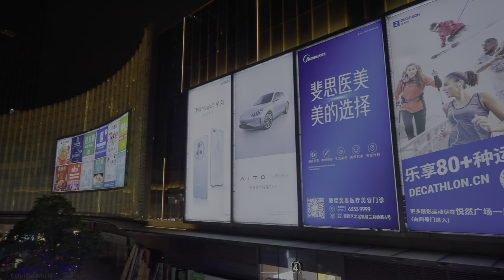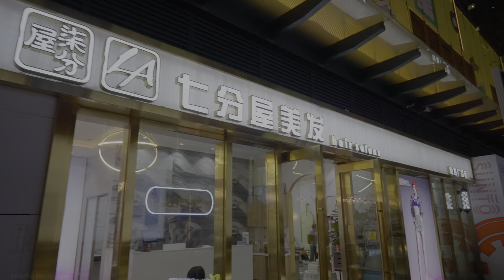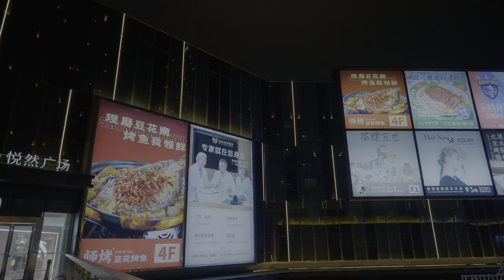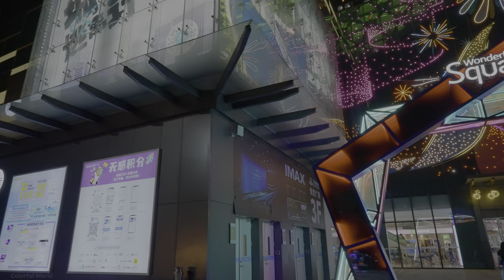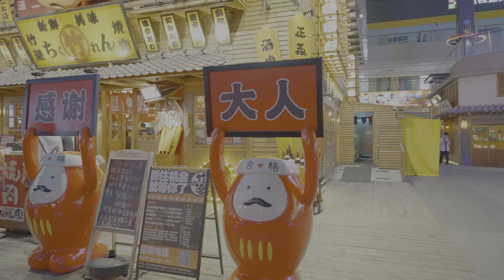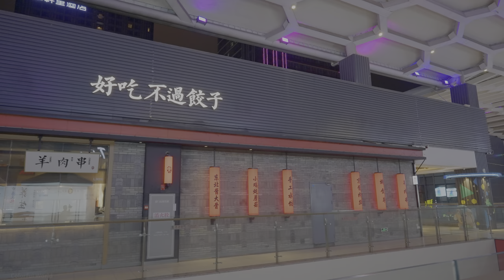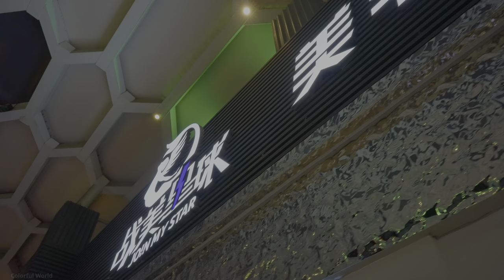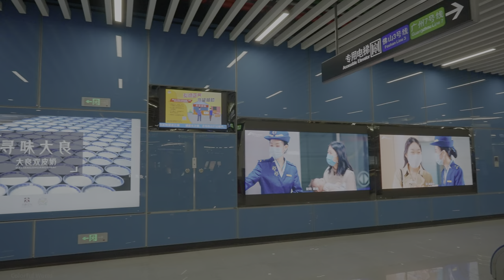Discovering the Perfect Blend of Tradition and Modernity in Shunde, Foshan | 4K HDR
Shunde District in Foshan is an important center of Chinese culture and history, boasting a rich heritage of traditional craftsmanship and historical landmarks, while also being a modern and vibrant city. Visitors can experience the exquisite skills of traditional crafts, savor the authentic local cuisine, and feel the energy of the city's contemporary development.

Yueran Square is a popular public space in Shunde District, surrounded by modern shopping centers, upscale restaurants, and entertainment facilities. It is a comprehensive venue for shopping, leisure, and entertainment, where visitors can feel the vitality of the modern city.

North Jiao Subway Station is an important transportation hub in Shunde District, connecting the city center with the surrounding areas. The station's modern design is not only simple and elegant, but also creative and artistic, allowing travelers to experience the charm of art and the cultural heritage of the city even during their busy journeys.

Whether at Yueran Square or North Jiao Subway Station, visitors can deeply feel the unique cultural charm and modern development potential of Shunde District in Foshan.

0:00 Highlights
1:18 Yueran Square
7:05 Really Fun Amusement Park
9:27 Second Floor of Yueran Commercial Center
11:20 Midea Building
12:36 Perimeter of the Square
14:58 Samurai Cartoon Models
16:07 Main Entrance of the Square
19:55 Yueran Food Center
21:11 Japanese Barbecue Restaurant
23:39 Cozy Western Restaurant
24:57 Residential Area
26:28 Third Floor of the Food Center
30:50 North Jiao Park Subway Station with Artistic Atmosphere
32:09 Central Flower Ball in the Station